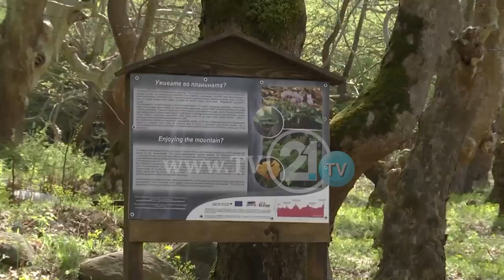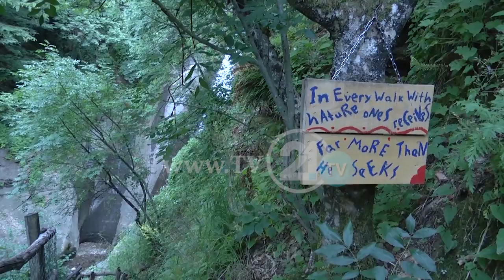Ново Село обезбедува простор за етно село